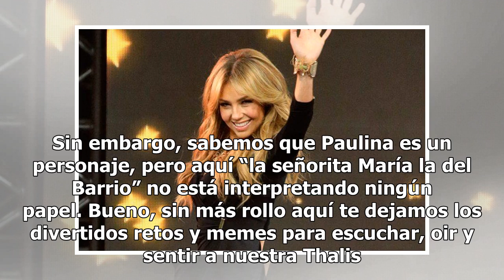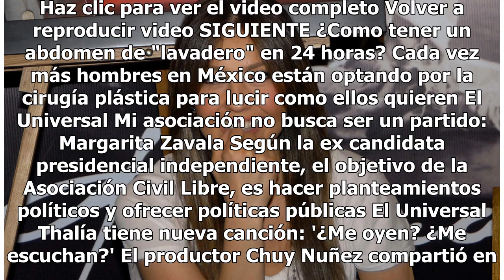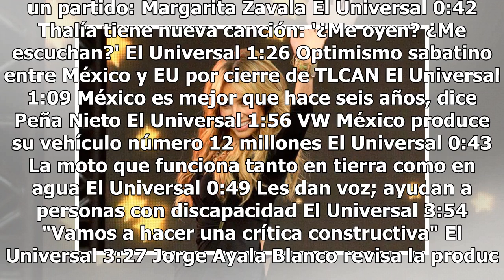Memes para escuchar, oír y sentir a Thalía en su cumpleaños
No sabemos si Thalía está en Xanax, Rivotril o Tafil, pero ahora que anda peor que “Únete a los optimistas”, aprovechamos para celebrar su cumpleaños 47 y burlarnos… perdón homenajearla con sus mejores memes. La señora se la pasa TODO el día muy feliz cantando. No está mal, pero seamos sinceros, est...